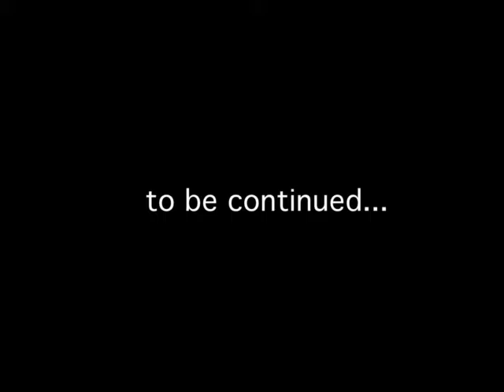TAKE 3 episode 1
TAKE 3 -- a comic web series about differently-aged roommates (and their pets) who struggle to survive Hollywood  ... and each other.

EPISODE 1: Ally teaches her young roommates how to take care of her old pets. With Kimberly Sadovich, Shaina Hammer, Casey Cadag, Jacky the Dog, Maxie the Cat. Written and directed by Alison Marek. Shot by Jato C. Smith. Edited by S. R. Meredith.